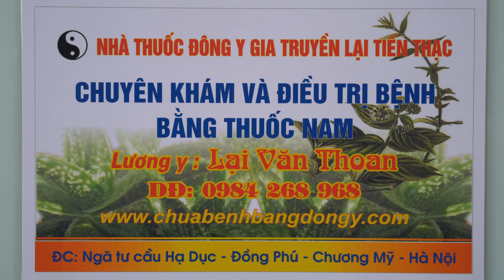CHỮA KHỎI GÃY XƯƠNG SAU MỔ NHANH NHẤT